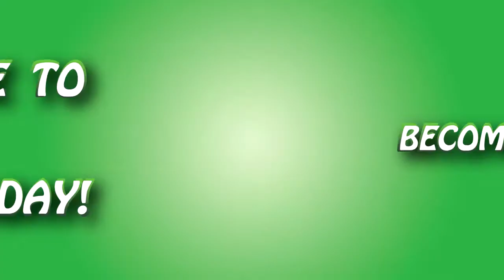AT THE BOTTOM - Portal 2 - Part 12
Description:

Portal 2 is a 2011 first-person puzzle-platform video game developed by Valve Corporation. It's a cool concept that involves portals and is one of my top favorites.

Basically... Speedy thing goes in, speedy thing goes out.